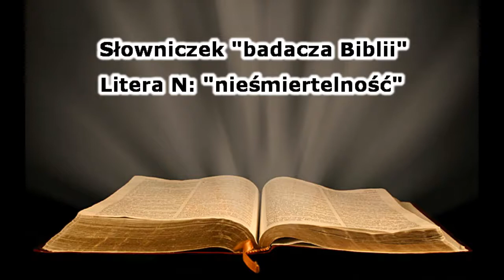Słowniczek "badacza Biblii" [litera N] - "nieśmiertelność"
Ponieważ zdaję sobie sprawę, że w artykułach, wykładach i innych treściach, jakie zamieszczam na serwerze bywają terminy "hermetyczne", "nasz" wewnętrzny żargon, który niekoniecznie bywa zrozumiany - od dawna zastanawiałem się co by konkretnie z tym zrobić. I oto próba realizacji pomysłu jak to zrobić. Z siostrą Grażyną rozpoczęliśmy zgromadzać się nieco ponad dwa lata temu, i ostatnio w rozmowie powiedziała, że mimo czytania literatury, słuchania wykładów i wspólnego badania Biblii, wciąż jeszcze nie jest do końca pewna znaczenia niektórych terminów, jakich pozostali swobodnie używają. Stąd od słowa do słowa - powstał pomysł na tą serię. Mamy nadzieję, że skorzystamy z niej nie tylko my :)

Słowo "nieśmiertelność" [stan niepodlegający śmierci] bywa powszechnie mylone z terminem "życie wieczne" [stan, w którym życie może (ale nie musi) trwać w nieskończoność] - a "śmiertelność" [stan podlegający śmierci, która jednak nie jest konieczna] z "nieuchronną śmiercią". Więcej na ten temat - w treści odcinka.

Jeśli macie pytania, lub propozycje kolejnych "haseł" do słowniczka - piszcie w komentarzach :)